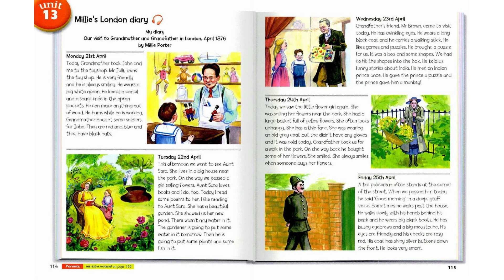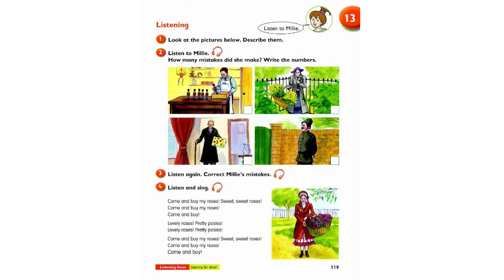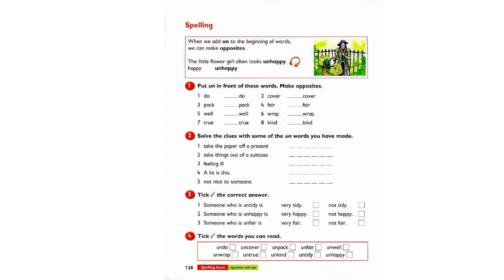Unit 13 - Millie's London diary - Macmillan English Language Book 3 - Tiếng Anh Tích Hợp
Macmillan English Language Book 3